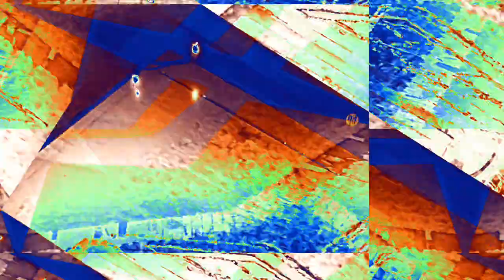[EPILEPSY WARNING] Movie 22 11 30 09h36m08s *Photosensitivity Warning*